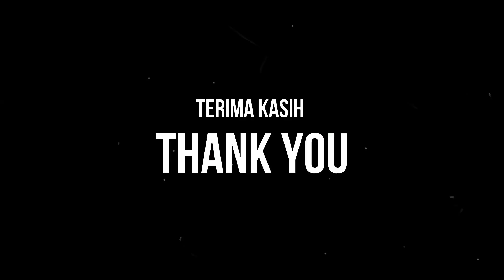PASAR MALAM GOR GELAR SENA KLATEN | KLATEN KOTA | JAWA TENGAH | INDONESIA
Pasar malam selain tempat untuk jual beli beragam jenis perlatan, pakaian, mainan dan jajanan juga menyajikan aneka wahana penuh aksi untuk menghibur para pengunjung. Pasar malam di wilayah Klaten rutin diadakan berlokasi di Gedung Olahraga (GOR) Gelar Sena Klaten setiap menjelang Lebaran (Hari Raya Idul Fitri).

The night market in addition to a place to buy and sell various equipment, toy clothes and snacks also presents various rides full of action to entertain the visitors. The night market in the Klaten area is routinely located in the Sena Klaten Sports Building (GOR) every before Lebaran (Eid Al-Fitr).